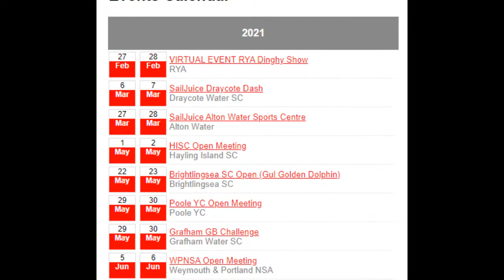Dinghy Show 2021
UKFA video originally produced by Lucy Cornes and amended by Steve Goacher for use at the 2021 Dinghy Show